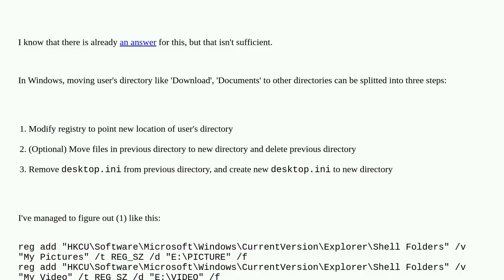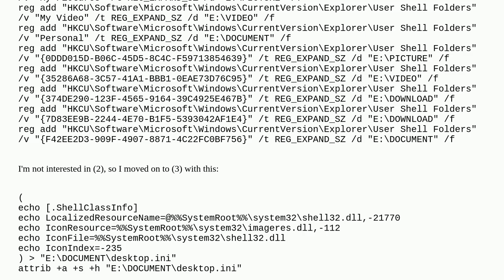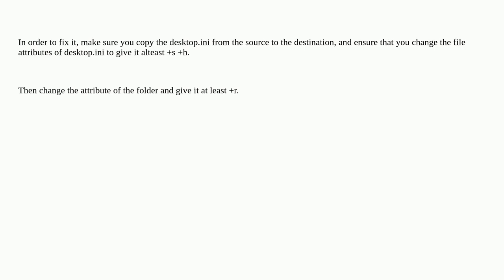How to change user's directory like 'Download' to other directory via command line in Windows?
A special thanks goes out to the community

  user-profiles command-line cmd.exe windows-11